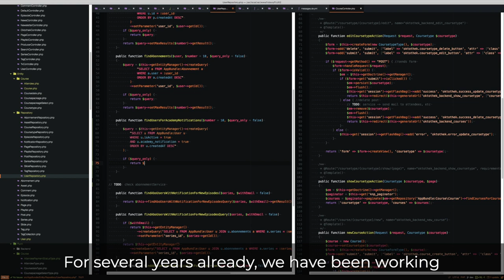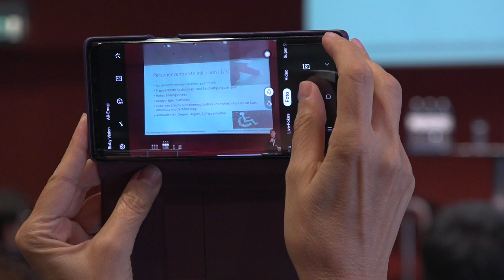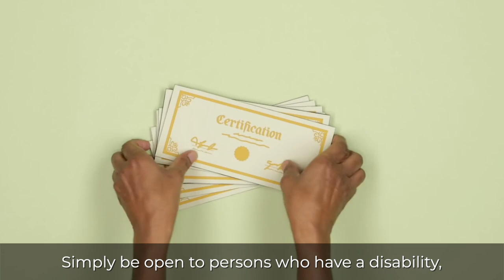IT-Academy Event im T-Center